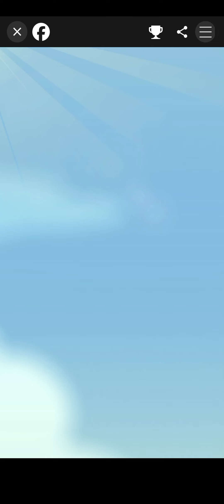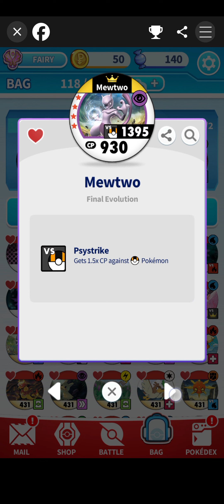My collection on Pokemon Meddalion after game remove 😭😭😭😭😭